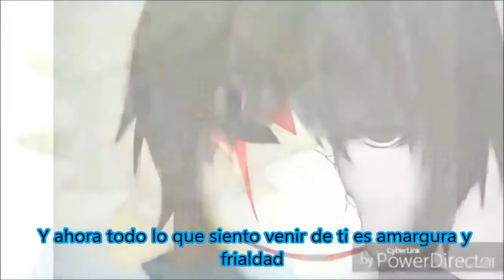FOSA DE VIBORAS CAPITULO 2 TEMPORADA 2